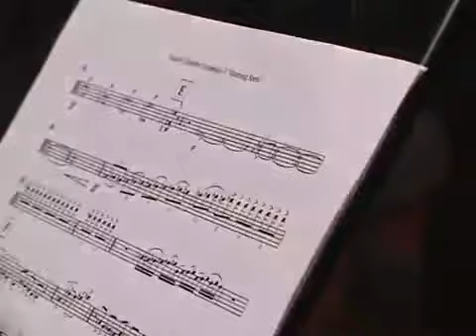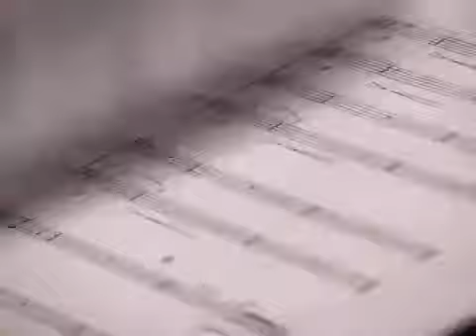Great Noise-Alt-Classical feature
Great Noise Ensemble was featured in the special Alt-Classical along with new music groups-Eighth Blackbird, Fuse, Alarm Will Sound, and Brooklyn Rider.